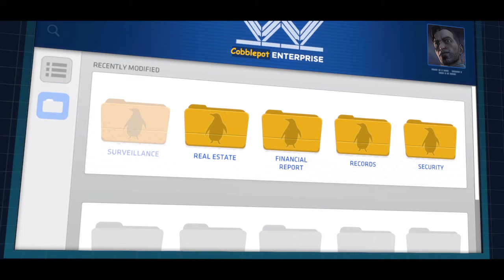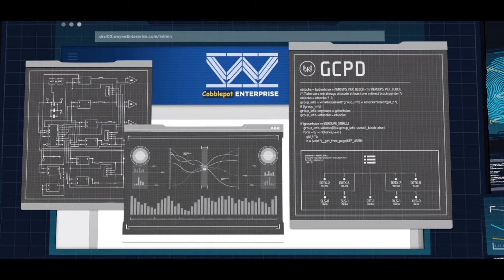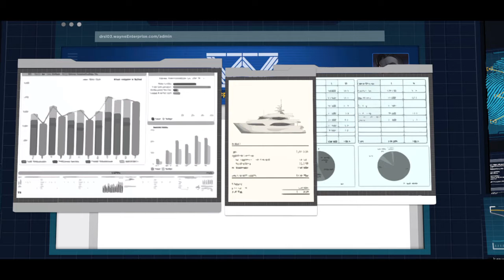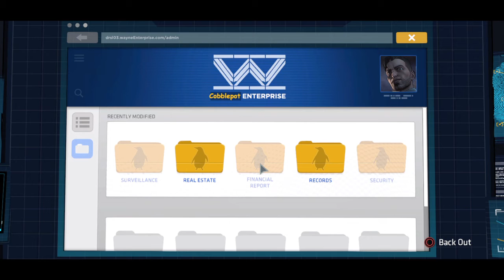Batman The Telltale Series Episode 4 Guardian of Gotham Part 2